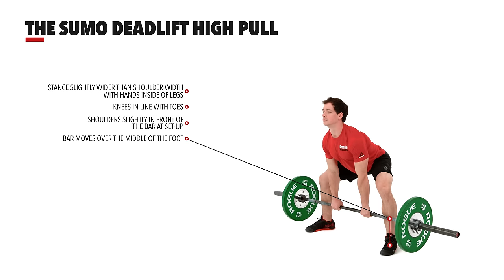The Sumo Deadlift High Pull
The sumo deadlift high pull builds on the deadlift, but we widen the stance and bring the grip inside the knees to facilitate a longer pulling motion. We also add velocity to the movement. The sumo deadlift high pull replicates the upward movement pattern of a clean or snatch and serves as a bridge between the deadlift and the faster lifts.